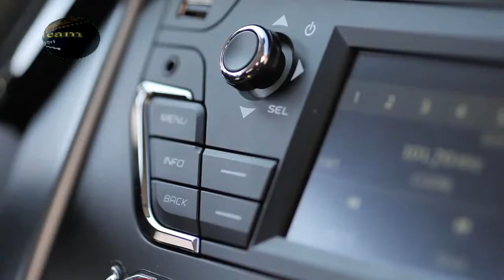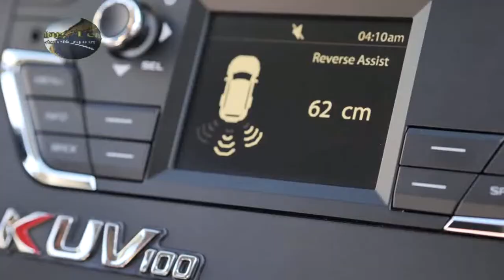Mahindra KUV100: la presentazione al Centro Guida Sicura Aci di Lainate (MI)